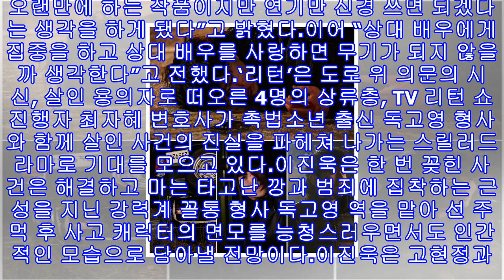‘리턴’ 이진욱 복귀 소감 “1년 반 동안 심려 끼친 부분에 대해 죄송하다”